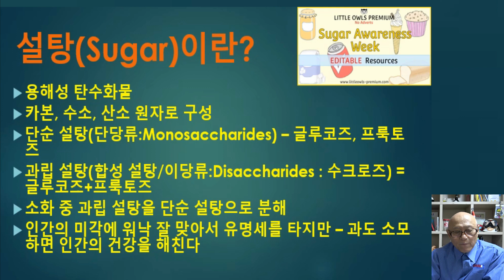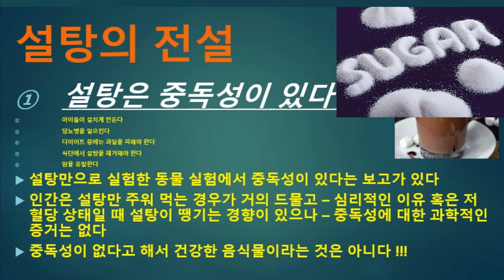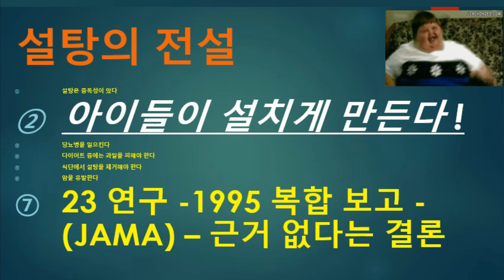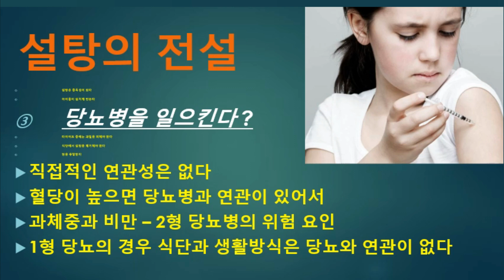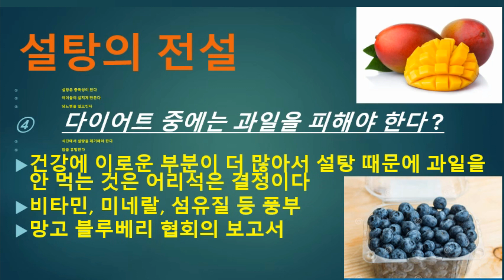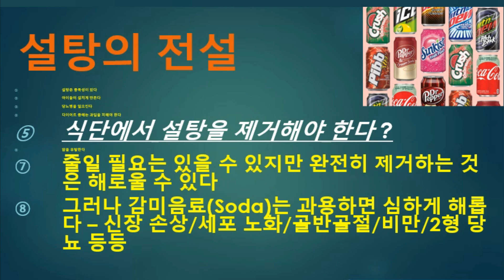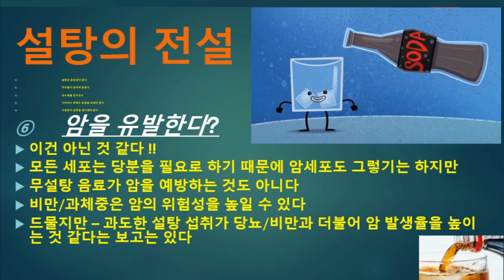강영천의 건강 이야기 - 설탕에 관한 불편한 진실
단 맛은 천당과 지옥을 오가게 하는가 하면 건강과 질병을 함께 줄 수 있는 신비한 맛이고
설탕은 단 맛의 기본이 되는 음식입니다
과연
설탕이란 어떤 음식이고 설탕에 관한 숨은 이야기가 어떤 것이 있나
추적해보았습니다